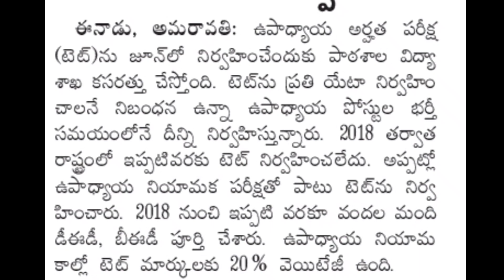AP TET BREAKING NEWS|ఏప్రిల్ లో టెట్ నోటిఫికేషన్ |జూన్ లో టెట్